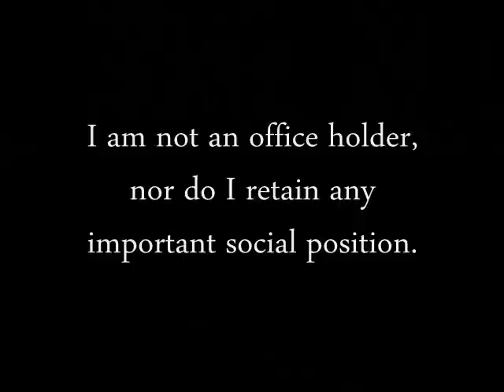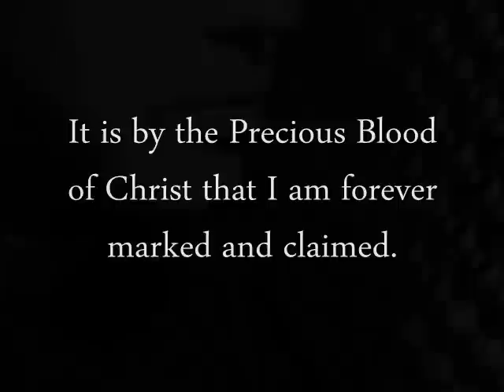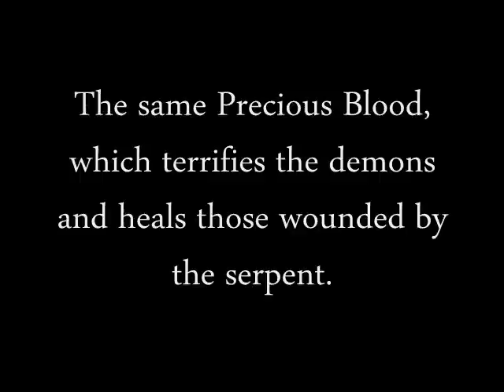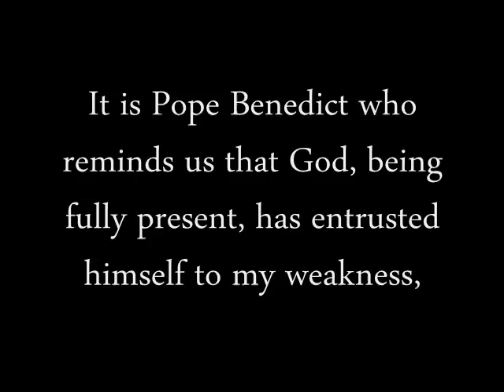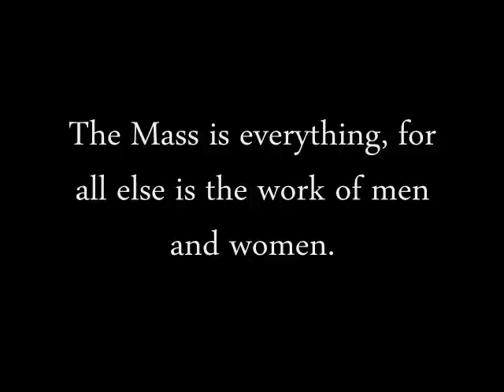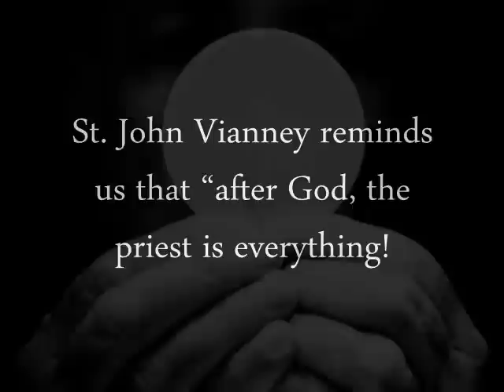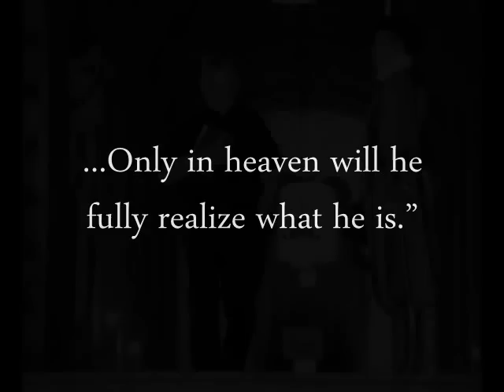From the Journal of the Priest